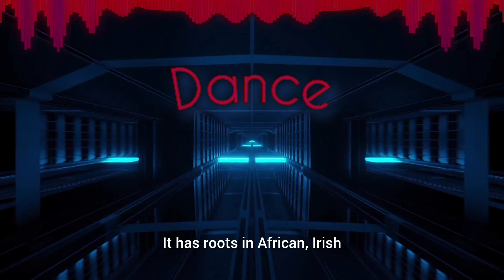Dance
Well hello, I'm happy you decided to learn something today. if you'd like to see more content like this or even help us produce more content within one of our subjects, please visit or contact us at our website. everything here is from a project I've been working on since I was 11 years old, so I hope you enjoy. I'll be adding more content every day.